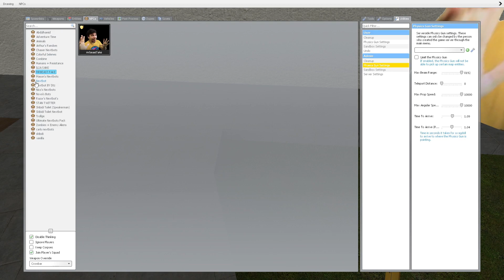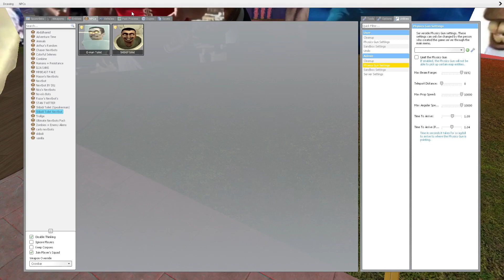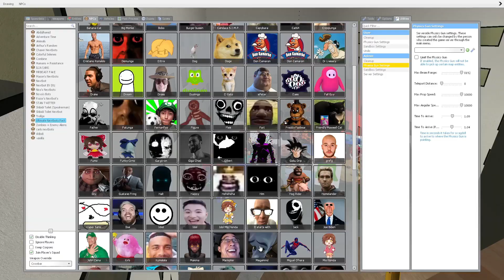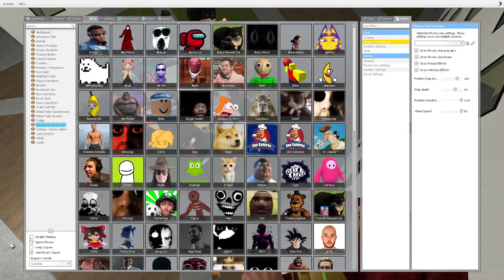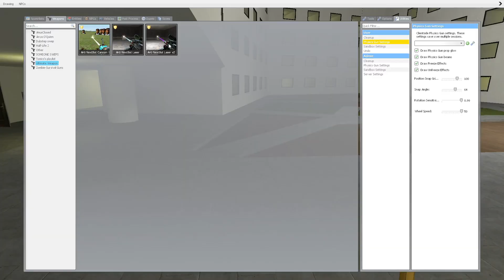I was found by all the NEXTBOTS in Liminal hotel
I tryed hide from the nextbots but...